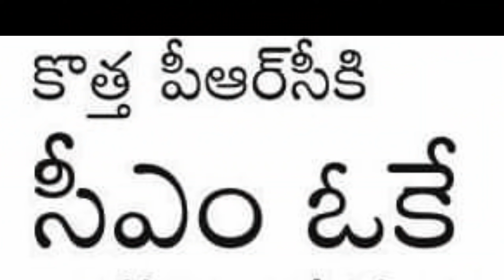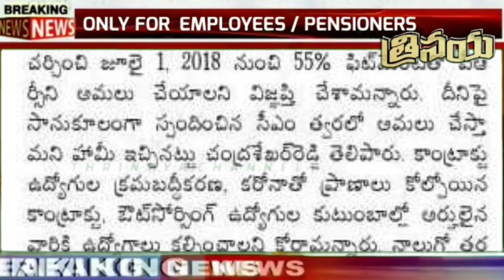Good News to AP Government Employees & Pensioners || CM Agreed to Announce PRC Fitment || Big Hike